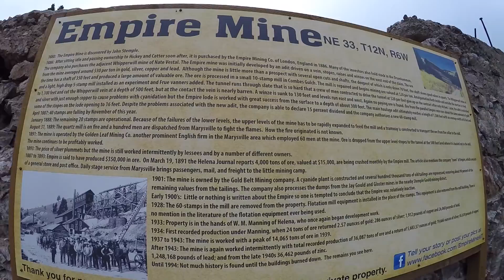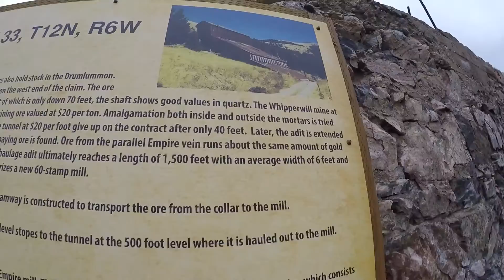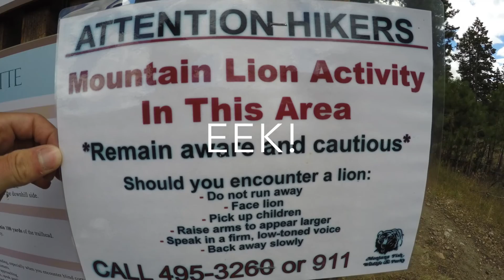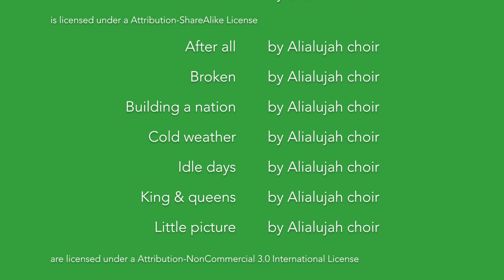Jim and Tom's Tour Divide - Part 3 - Ovando to Helena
This summer we had a crack at riding the Tour Divide route, here is part three of our journey. Ovando to Helena, where we took a few days to ride some local trails unloaded and got to stay with some great folks. This was the most awesome section, the riding was fantastic, hard work, but fantastic!

Thankyou to everyone who helped me live my dream, my family, south downs bikes and quest adventure, my local shops who helped me speccing my bike. Michael Travers for making me an amazing bike to take the route on.

We didn't make it to New Mexico as you will see in a later video, but it was the most amazing experience to have with my son and I'd be lying if I said I didn't want to go back for another go.

We were also raising money for Cancer Research UK, in memory of Jenn Hill, who inspired me to get off my backside and get out there and do it, so if you like this video, or your life has been affected by cancer in some way why not donate to a great cause?